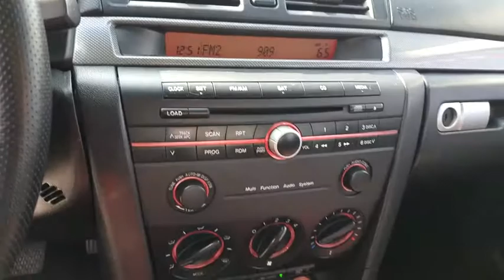2006 Mazda Mazda3 Simi Valley, Thousand Oaks, Los Angeles, Ventura, Oxnard, LA, CA 3900481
2006 Mazda Mazda3
2006 Mazda Mazda3 s Touring - Stock#: 3900481 - VIN#: JM1BK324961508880

First Kia
2081 1st St

Only 79,213 Miles! Boasts 31 Highway MPG and 25 City MPG! This Mazda Mazda3 boasts a Gas I4 2.3L/138 engine powering this Automatic transmission. 5-SPEED SPORT AUTOMATIC TRANSMISSION W/OD (STD), 2.3L ENGINE BADGE, White-lens oval type side repeater lights.* This Mazda Mazda3 Features the Following Options *Warning lights-inc: brakes, high-beam on, turn signals on, hazard warning on, check engine, engine oil pressure, battery charge, defogger on, air bags, front seat belt pretensioner system, door ajar, low fuel, ABS, cruise control on, Variable-intermittent windshield wipers, Variable pwr rack & pinion steering, Variable induction system (VIS), Urethane scuff plates, Underhood insulator pad, Tumble swirl control valve (TSCV), Trunk lid opener cancel system (trunk latch type), Trunk entrapment release system, Triple-H body construction.* Visit Us Today *A short visit to First Kia located at 2081 First St, Simi Valley, CA 93065 can get you a dependable Mazda3 today!